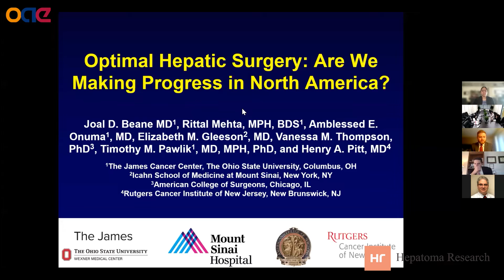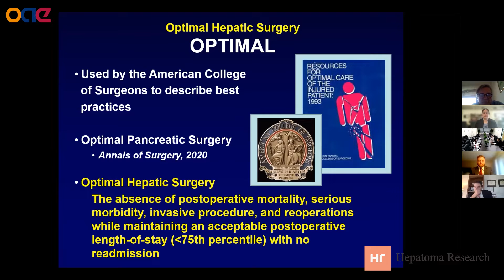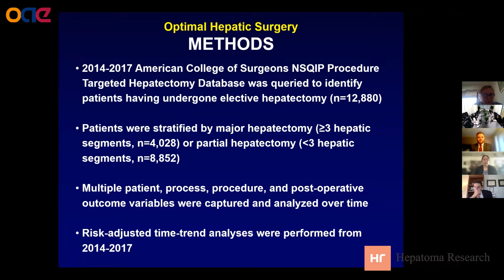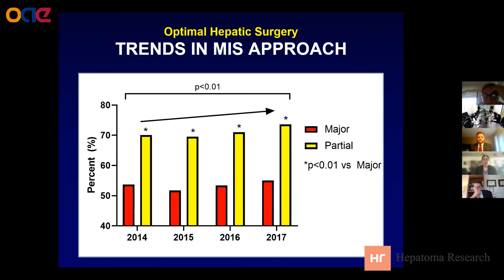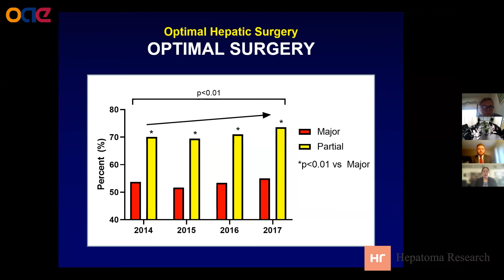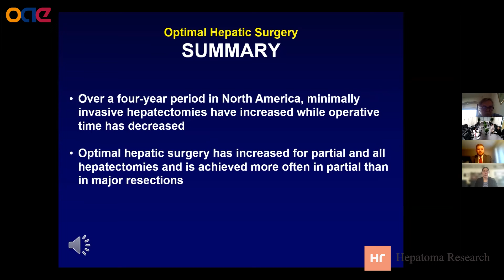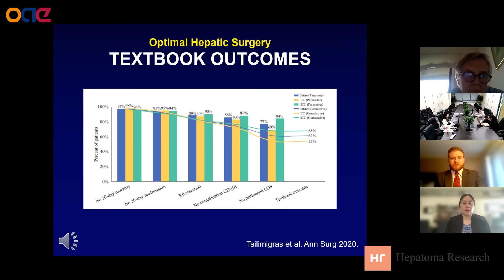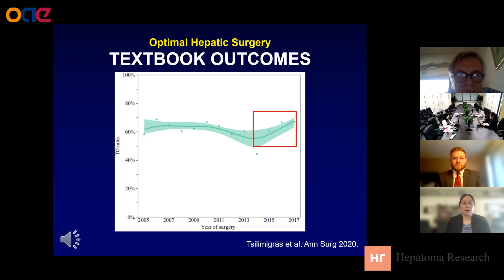[HR] The speech about optimal hepatic surgery for HCC from Dr. Joal Beane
Topic: Optimal hepatic surgery